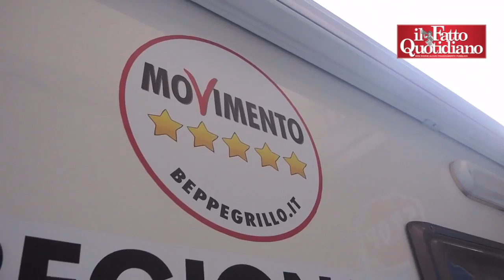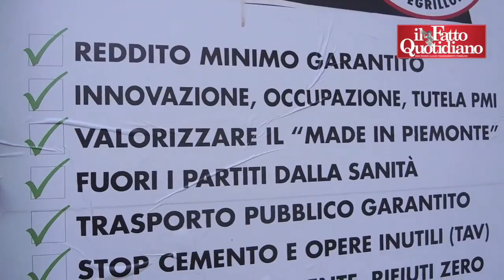Piemonte, parte la campagna M5S, Bono: “Reddito di cittadinanza regionale”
“Il tour è stato chiamato Piemoltre – spiega il candidato presidente - perché vogliamo andare oltre alla politica e ai politici che hanno governato fino a ora la Regione”